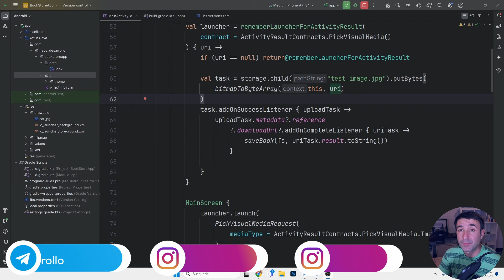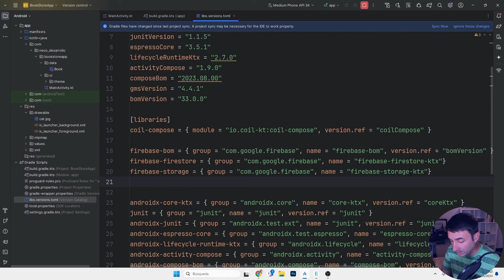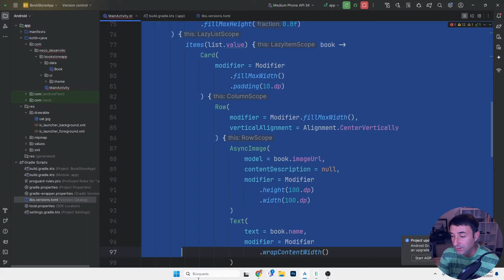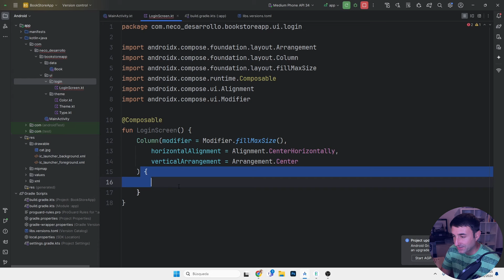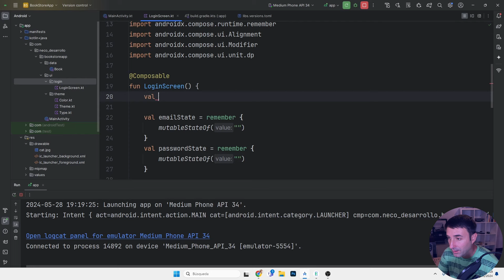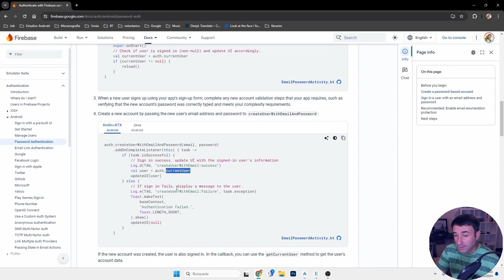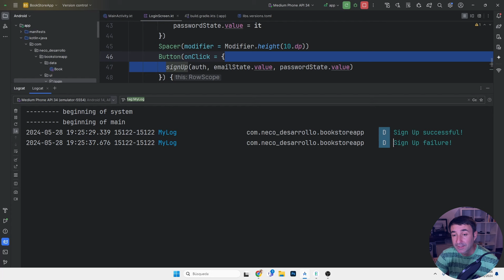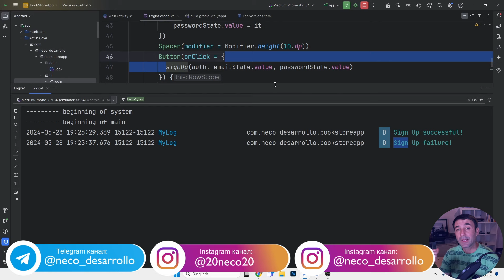Firebase Authentication (Email & Password) в Jetpack Compose | Урок 5 | Android Studio + Kotlin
✅Урок 5: На этом уроке добавляем Email & Password регистрацию.

✅В данном мини курсе мы познакомимся с Firebase, Firestore, Authentication, Firebase Storage для создания проектов в которых необходим база данных на облаке, регистрация пользователей и хранение мультимедии.

0:00 Активи руем регистрацию по эл.почте и паролю.
2:53 Краткая информация про регистрацию.
4:23 Создаем экран для регистрации.
8:59 Код для регистрации по Email & Password.
13:32 Немного о безопасности БД и UID.